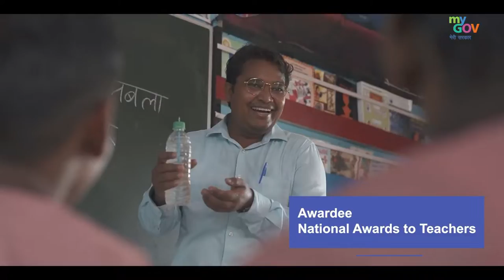Shri Manish Kumar, Science Teacher, Uttar Pradesh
Shri Manish Kumar has set up a make shift laboratory  where children carry out experiments with waste materials and learn the principles of science by making connections to the practical world around them and learn to innovate and do  logical thinking, at the same time.